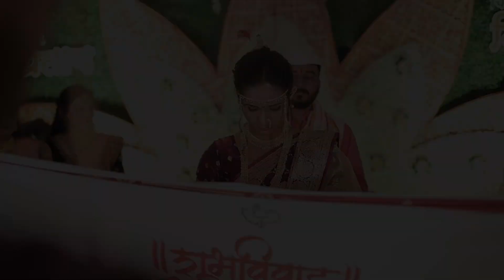PRATAP // NIKITA WEDDING 2024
HIGHLIGHIT TEASER